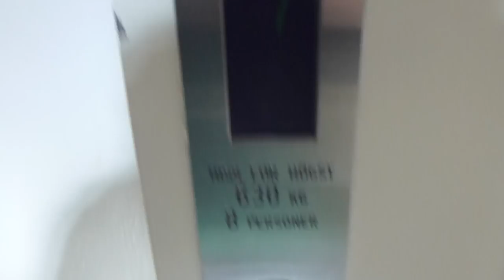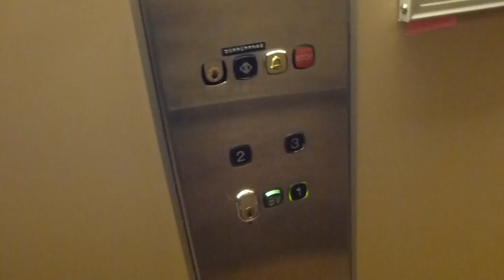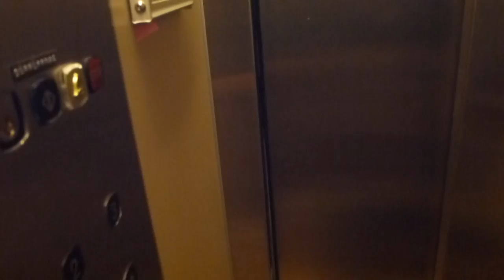KONE Hydraulic elevator @ Västergatan 2, Bollnäs